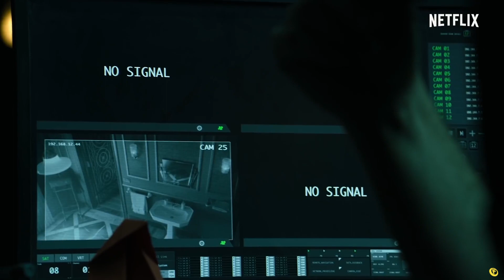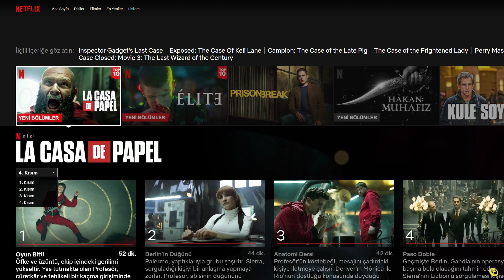La Case De Papel 4 Sezon İnceleme | Hatalar Kusurlar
Sevilen dizi La casa de papel'in 4. kısmını yani 4. sezonu izleyip elimizden geldiğince değerlendirdik. Hatalı bulduğumuz yerleri de belirttik. Özellikle tokyo karakteri üzerinde durduk umarız video hoşunuza gider.

Bizi buradan takip edebilirsiniz.